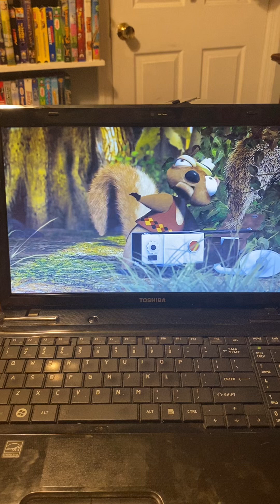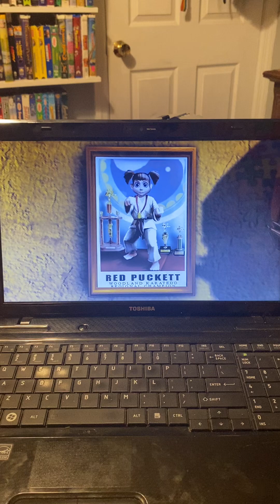Hoodwinked (2005) Wolf Meets Red DVD Capture